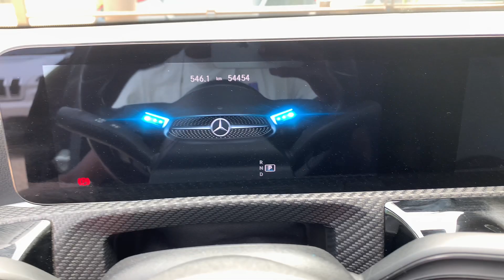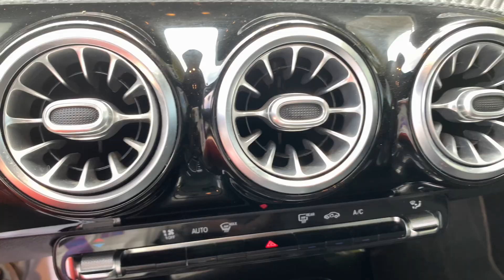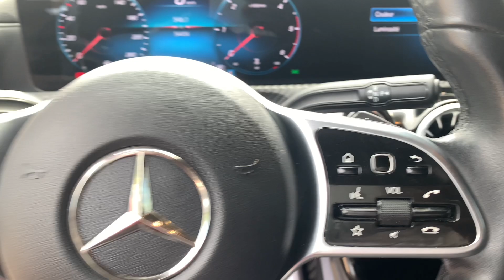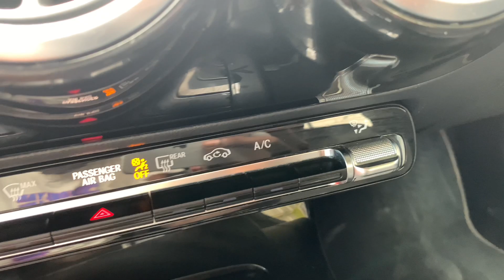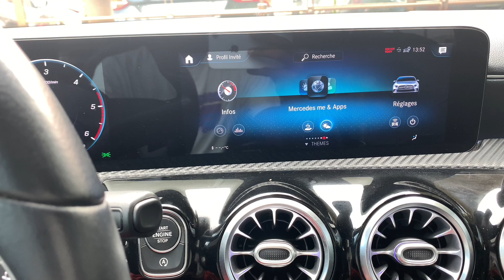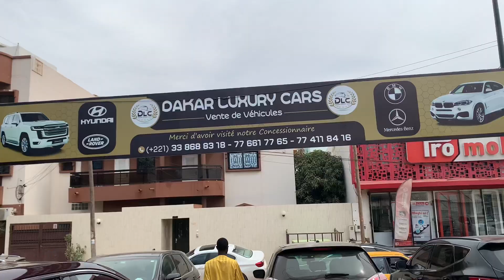Mercedes Class A 🤩: La Citadine Parfaite 🌉